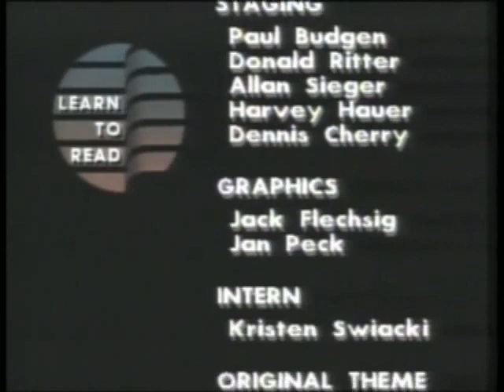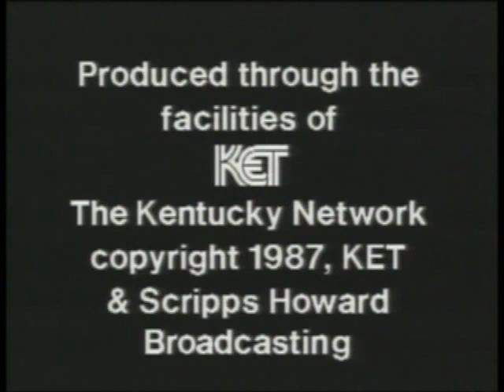Closing Credits Learn to Read PBS